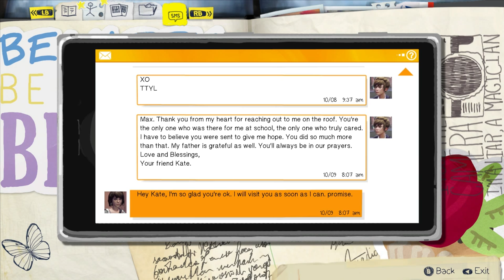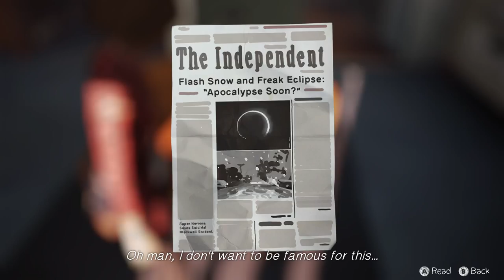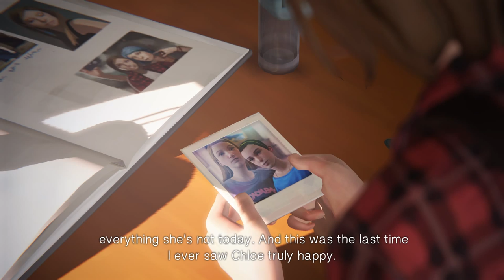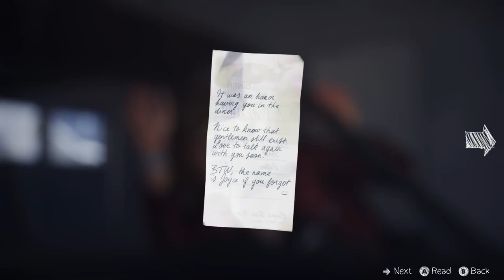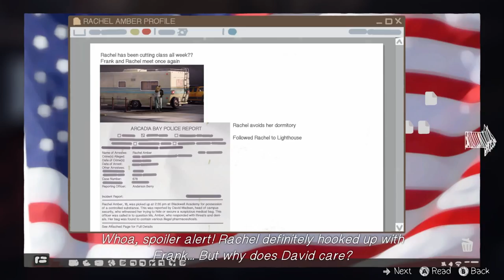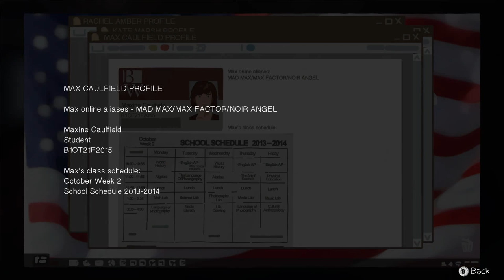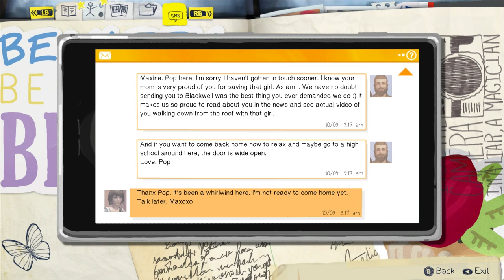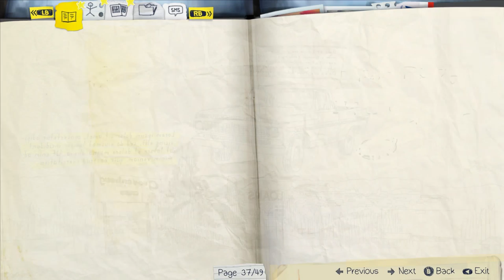Life is Strange Episode 3: Chaos Theory (Pt. 3 - David's Files)